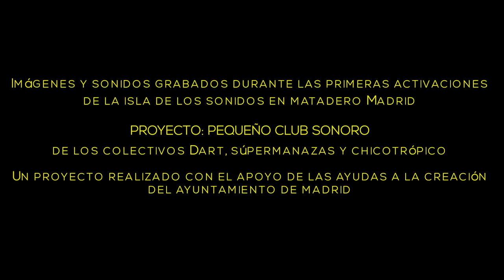Pequeño Club Sonoro. Videoresumen de La isla de los sonidos en Matadero Madrid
Pequeño Club Sonoro es un proyecto de los colectivos DART, Súpermanazas y Chico-Trópico para crear un parque de juego sonoro para niños y niñas, que responde al sobrenombre de La isla de los sonidos. Un espacio de 25m2 que une la tecnología de sensores y arduino con un parque en forma de isla que contiene sintetizaores y otros dispositivos para el juego y la creación musical.
He aquí un video resumen que recoge las experiencias y experimentos de los niños y niñas que probaron por primera vez el espacio en las 6 activaciones desarrolladas en Matadero Madrid durante junio y julio de 2018. Niños y niñas desde 1 año a 13 años, imbuidos por la experimentación sonora, generada por ellos mismos mediante su juego simbólico. Todos los sonidos que suenan en la Isla fueron generados por los niños en talleres previos.
Pequeño Club Sonoro es un proyecto realizado gracias al apoyo de las Ayudas a la Creación del Ayuntamiento de Madrid
Agradecemos al equipo y a los niños y niñas de Ciudad Diwo por el entusiasmo y las ganas de experimentar